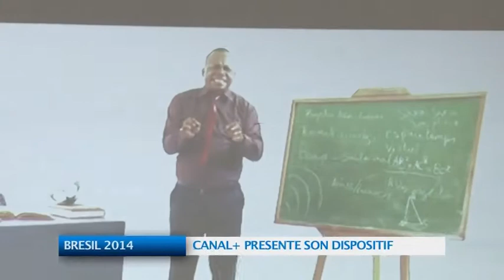Brésil 2014 : Canal+ présente son dispositif